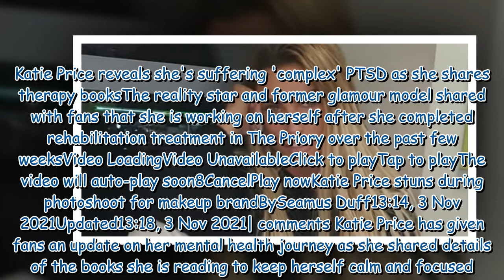Katie Price reveals she's suffering 'complex' PTSD as she shares therapy books